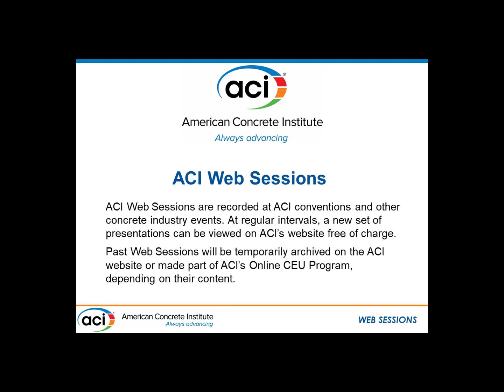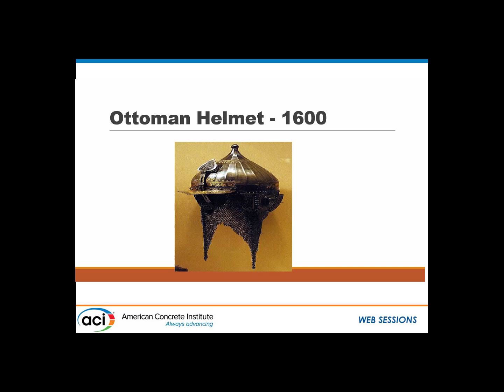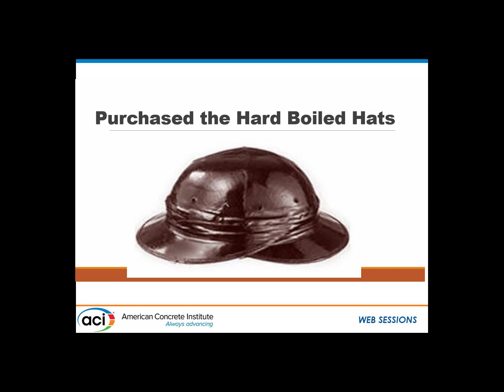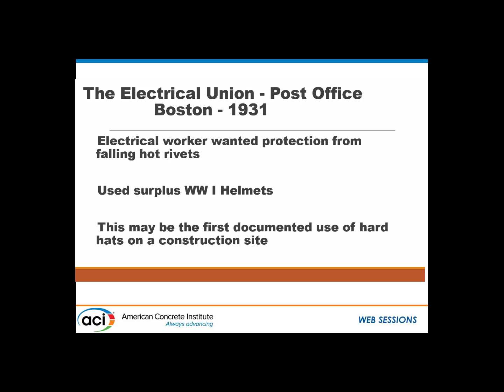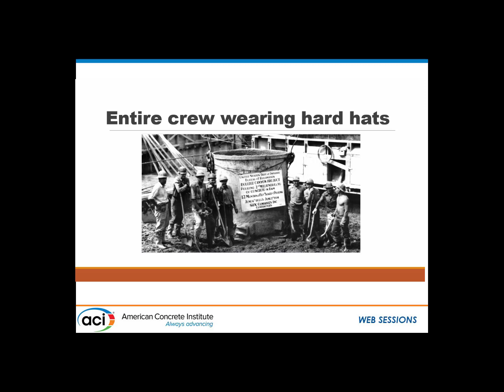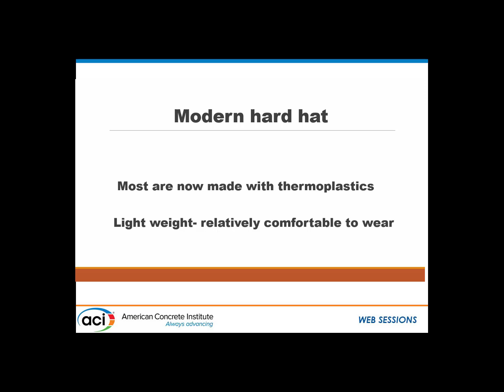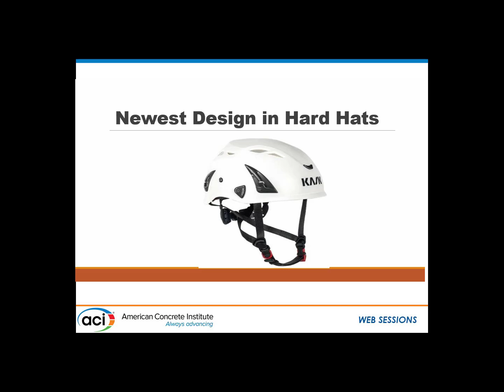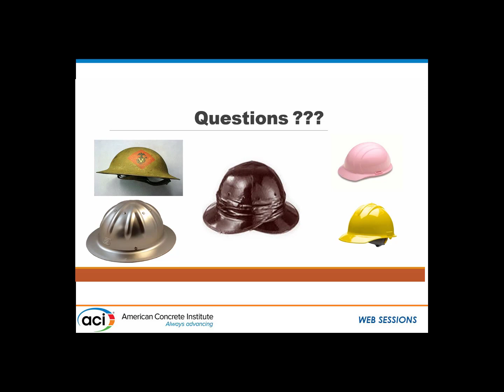History of the Hard Hat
Presented by Luke Snell, Western Technologies

In the early 1900s, many construction workers developed innovative ways of protecting themselves from falling objects on the jobsite by making their own hardhat. The helmets used in WWI provided the stimulus for developing protective hats that can be used in construction - the hard hat. The construction of Hoover Dam and the Golden Gate Bridge let the way of making the hard hat a standard on every construction site. This presentation will trace the history of the hard hat from military hat to the hard hat used today.